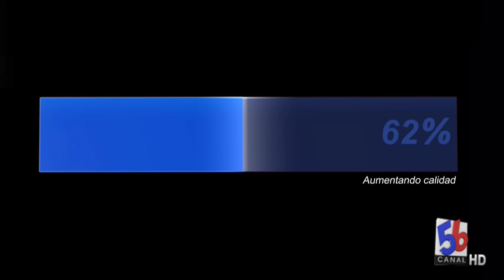Mira quién lanzó su pre- candidatura a diputado por el PRM en Guricano